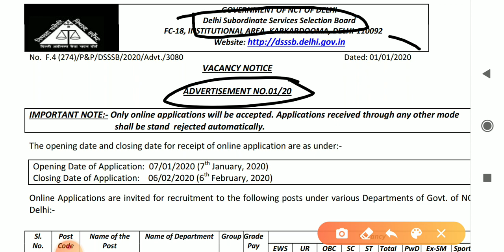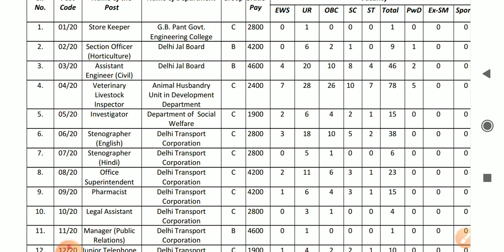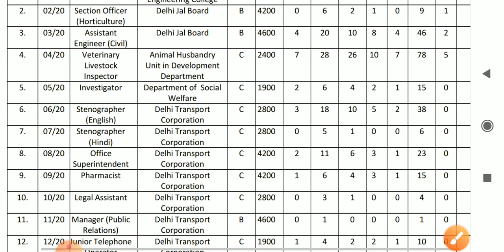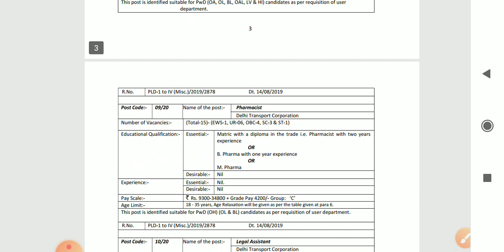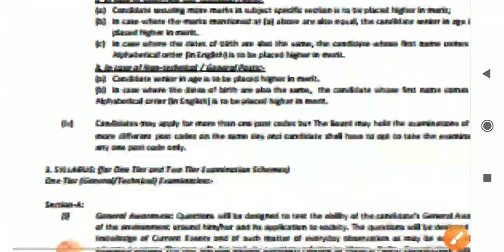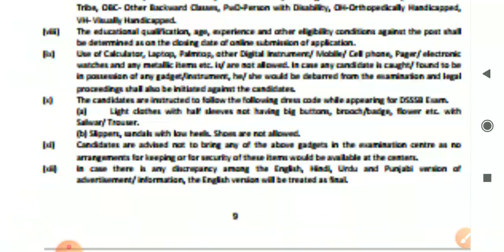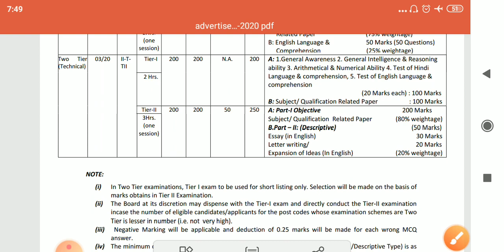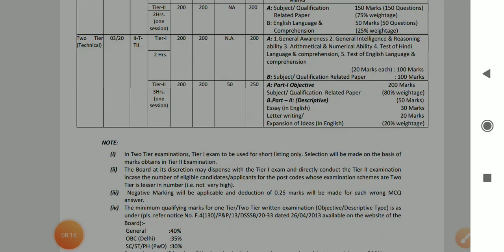DSSSB ASSISTANT ENGINEER VACANCY 2020||NEW VACANCY FOR ALL CIVIL ENGINEERS||खुसखबरी for all engineer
DSSB ASSISTANT ENGINEER VACANCY 2020||NEW VACANCY FOR ALL CIVIL
 ENGINEERS||खुसखबरी for all engineers